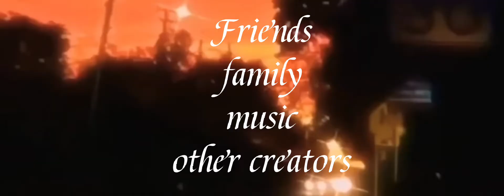My🙃 Name🌸 My⭐ Age❤ My🖐 Favorite😍 Color🎨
credits to them for the background video